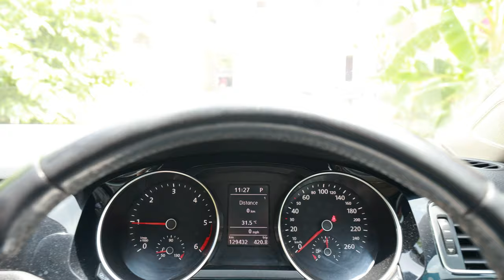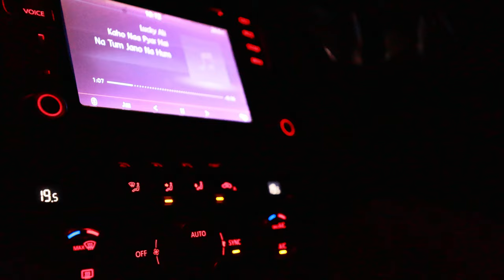mummy papa aaye yatra se | bunny ne ki dhamal | road accident | Way to airport 🛫